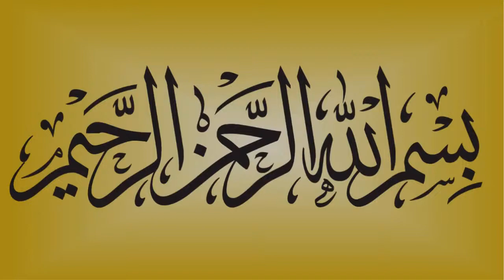Easy Way To Avoid From Mosquitoes(مچھروں سے بچنے کے طریقے)(Urdu/Hindi)Urdu Taleem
Hamari Latest Or Informative Video Dekhne K Liye Hamara Channel Zaroor Subscribe Karain Or Bell Icon Ko Press Karna Mat Bholiye Ga, Is Sy Aap Ko Hamari Tmam New Videos Foran Mil Jaya Karain Gi...